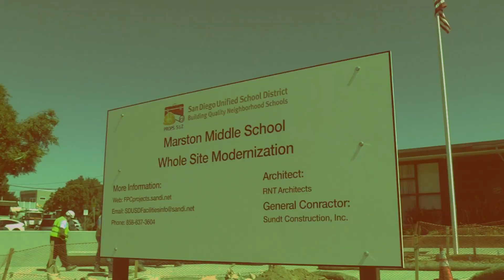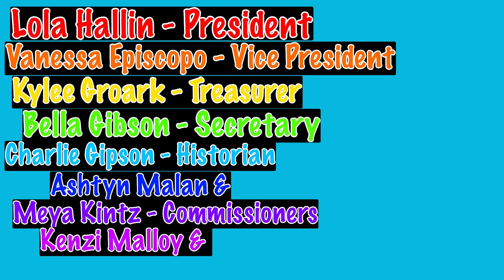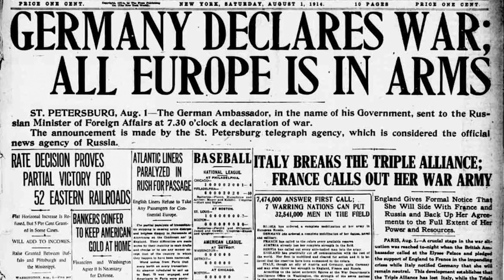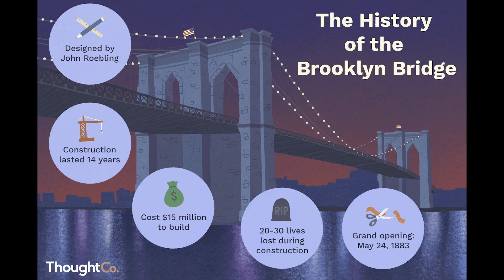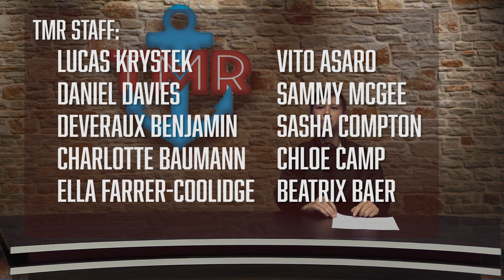The Mariner Report - May 22, 2023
Your Source for Marston News!
Marston Middle School
San Diego

ASB election results this week, along with more rotoscopes, and a day in history that has an SD connection!